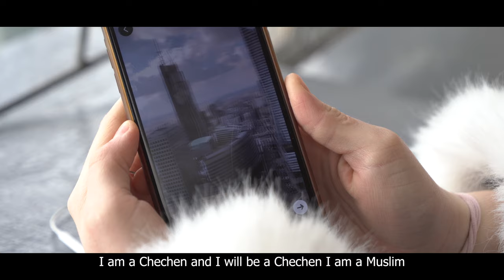The Hole In The Sock (Official Trailer)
PROMO

The production of "The Hole Sock" began in 2020 on the Greek island of Lesvos. During the pandemic flooding the world, a group of young people from the Human "Lex" Instytut Foundation arrived at the Moria refugee camp located there. It was a mix of personalities and experiences with one goal in mind – to create a documentary.

This is how an extraordinary story began, torn by adversities like the fire of the Moria camp, which is a story about young people living in Europe, facing various types of problems, having different histories, brought up in different cultures, each with a baggage of difficult experiences. The heroes of this story, despite numerous adversities, cultivate their passions, do not give up, face what fate brings them. The film shows the diversity and multiculturalism of young people in Europe in an accessible way, without stretches or patterns, and without using stereotypes.

Directed by Michał Łebski